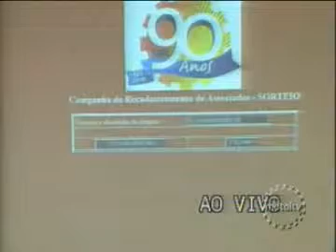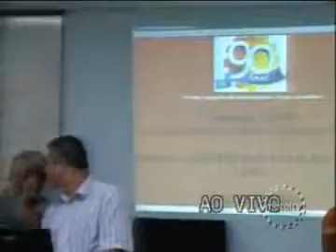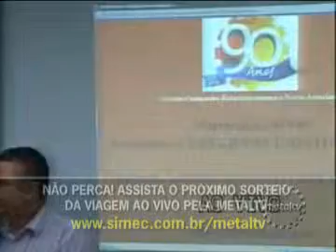MetalTV - SMC - 23/02/2010 - Confira quem foi o ganhador da viagem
Confira o momento do sorteio da viagem ao nordeste com tudo pago! Parabéns ao felizardo! Não perca a oportunidade, seja sócio do Sindicato ou se recadastre para concorrer a esse incrível prêmio!